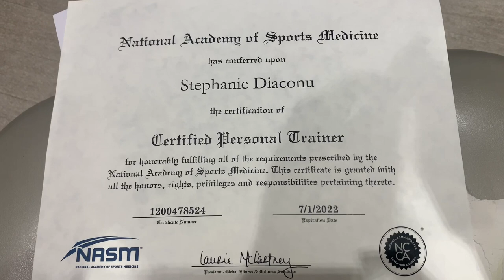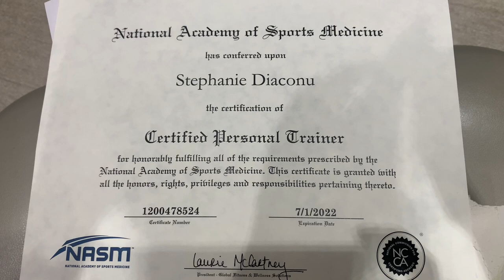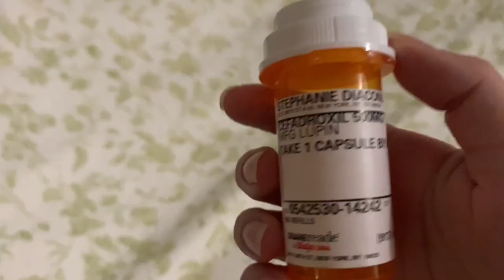Boob Job Surgery Day in NYC | Honest 1 Week Vlogging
I know I look like a mess in this video, but I wanted to share a honest experience of my breast augmentation  (boob job) that I had done in NYC July 2020. I am also not promoting plastic surgery, this is a decision I made so please respect it. I will be doing a Q&A update so leave questions in the comments or DM on instagram @stephaniediaconu if you do not feel asking publicly. I can only answer questions based on MY experience only, so please consult with a doctor.

Also I have no idea why my video glitches when I record on my iPhone!!